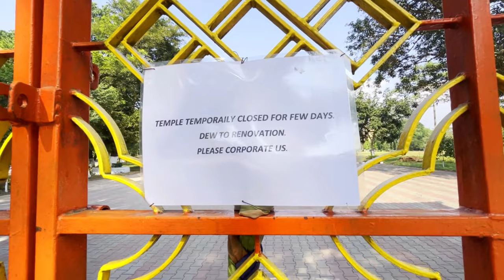Damdim Buddhist Monastery||Damdim Hidden Place in Jalpaiguri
Music copy By-Ncs youtube

West Bengal, Jalpaiguri(Maminur Islam)